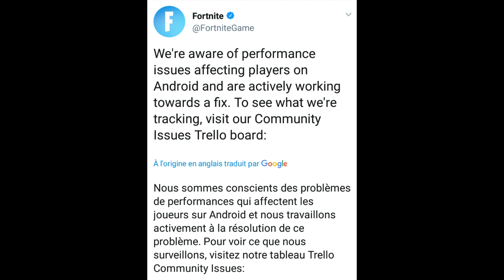Fortnite : Maj 9.10 : Le Fusil d'assaut Tactique et L'Event de John Wick !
Vidéo sur les nouveautés de la maj 9.10 (PARTIE 1)